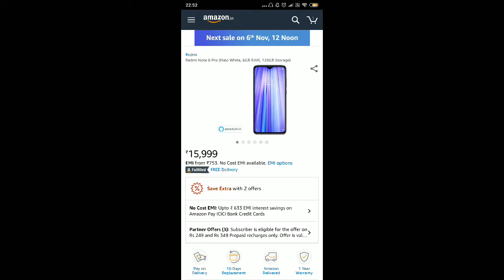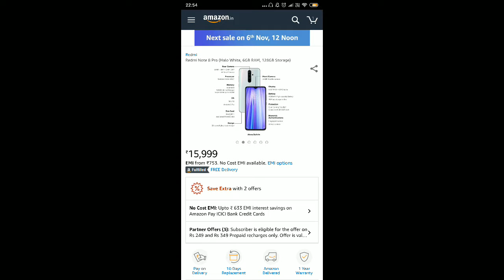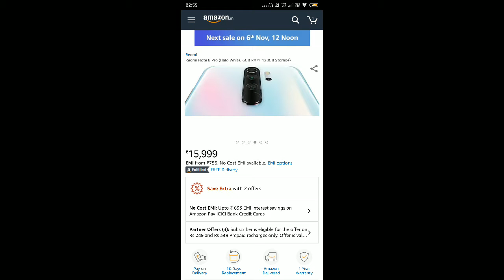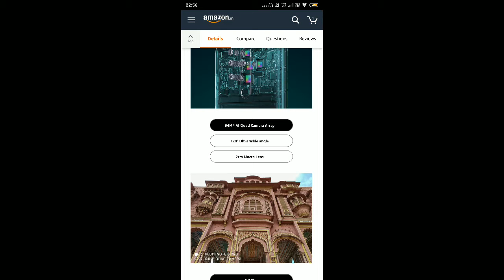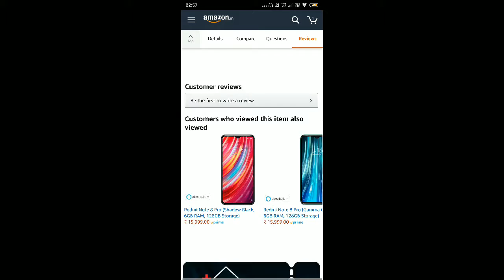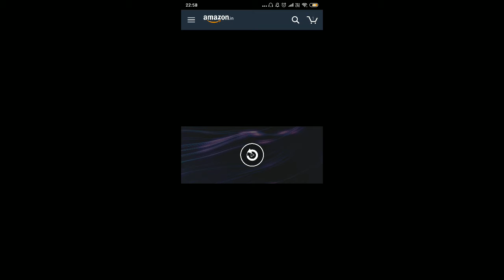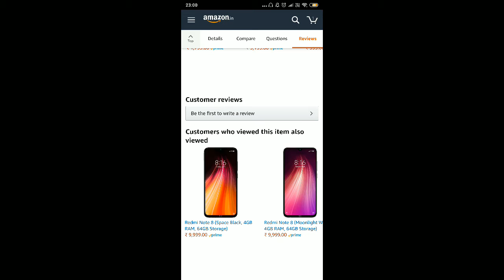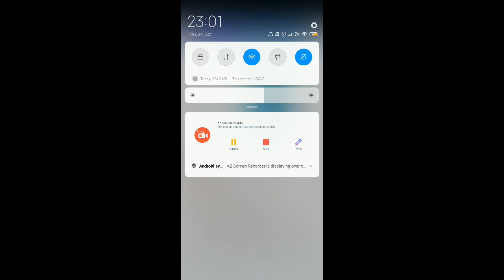Season 2 episode 11:- The Redmi note 8 pro , the real camera beast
Hope you guys like the new redmi note where type C port finally comes into the note series. Well I personally think that if there would be an in display fingerprint sensor it would be a perfect package to buy.